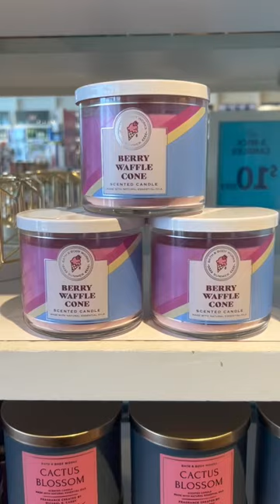bathandbodyworks summer 2023 semi-annual sale!